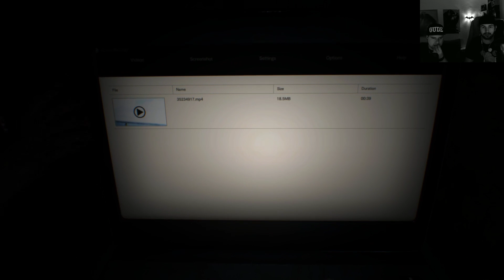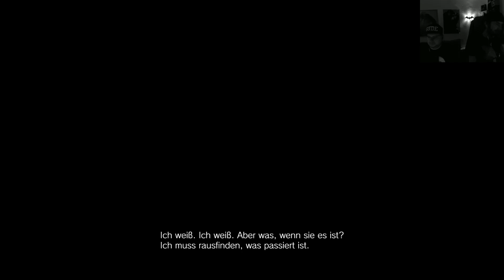Resident Evil VII #01